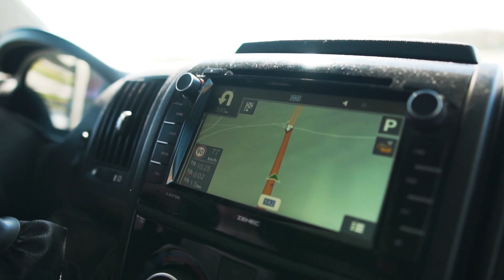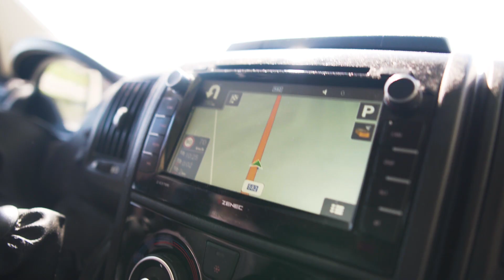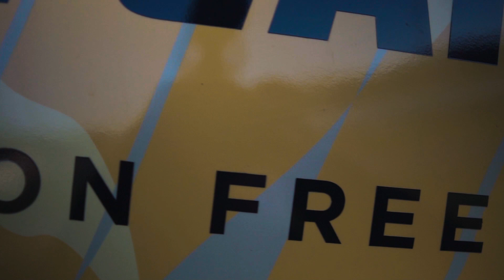Vyskušali sme - karavany Base-Camp